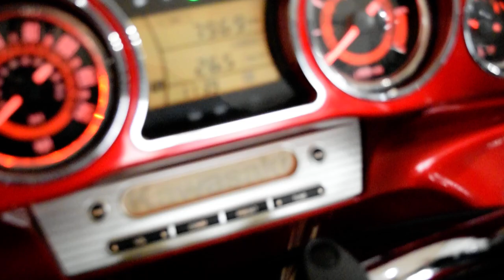2011 Kawasaki Vulcan 1700 Vaquero | Used motorcycle for sale at Monster Powersports, Wauconda, IL